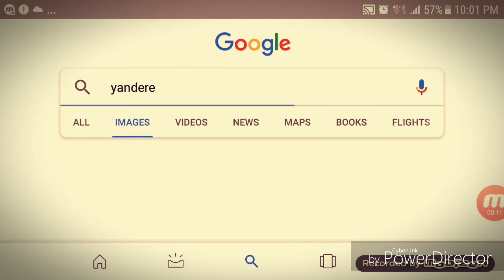epic rap battles of gacha world